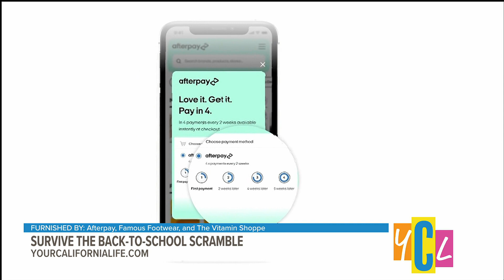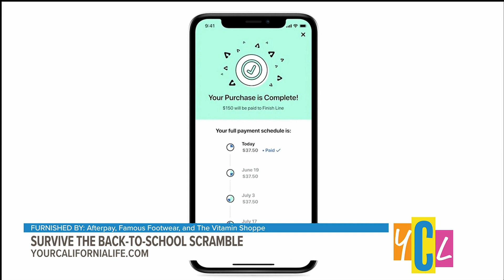Surviving the Back-to-School Scramble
Back to school products can really add up! Then when you throw in inflation, it can be daunting. So let’s plan ahead and get organized so that we can all survive!